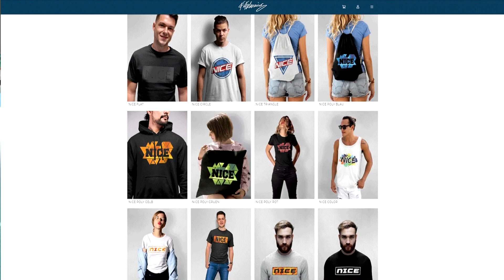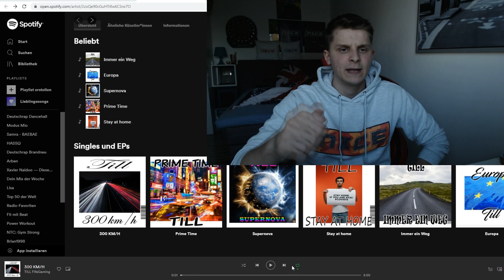Paulo DYBALA TOTS + OVERMARS ICON In 195 Rated Fut Draft Challenge! - Fifa 20 Ultimate Team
Paulo DYBALA TOTS + OVERMARS ICON In 195 Rated Fut Draft Challenge! - Fifa 20 Ultimate Team Deutsch FifaGaming

DANKE